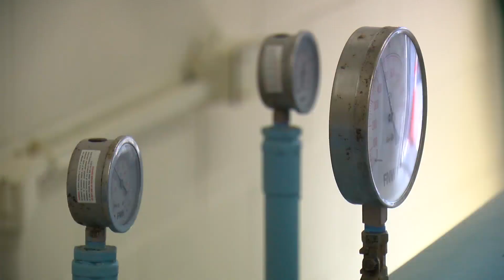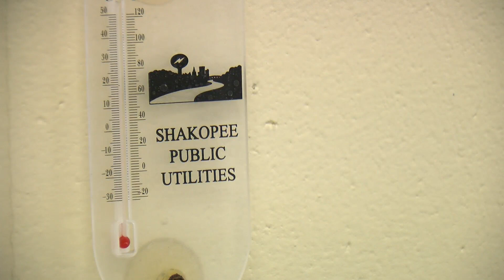MDH Searches For Dangerous Contaminants In Drinking Water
The Minnesota Department of Health is looking for PFAS -- found in everything from carpets to clothing -- in the state’s drinking water.